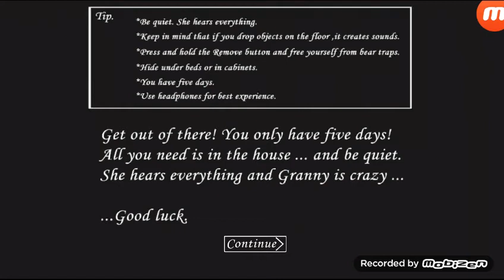| HOW TO LEAVE GRANNY'S HOUSE ? | PART 2| PRATIK GAMERS | PLEASE SUPPORT US |